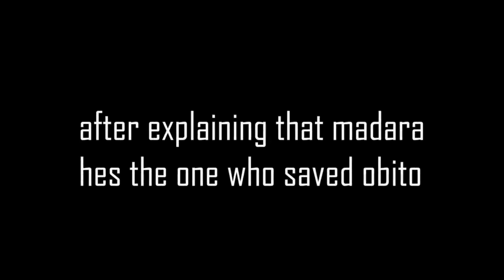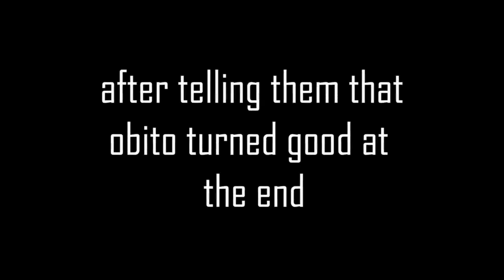Naruto's Friends react to Naruto My Au Sasunaru and Sakuhina + Old Generation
✜ 🍂 Credit & Source 🍂 ✜
Go send the original creators some love and support them. They are so amazing!